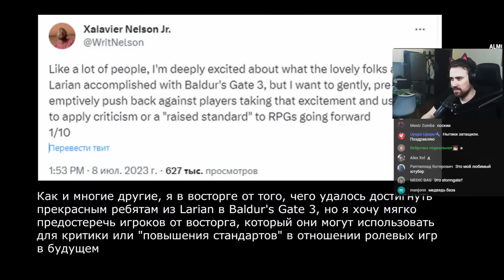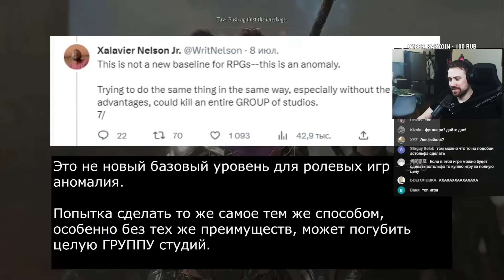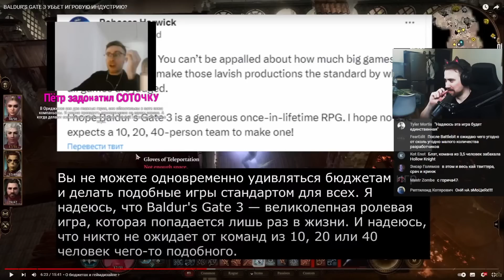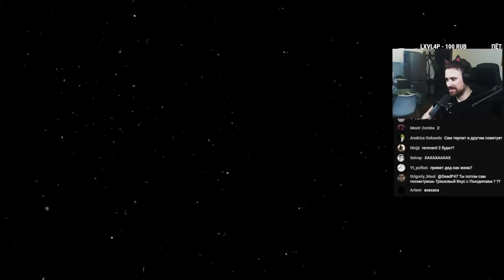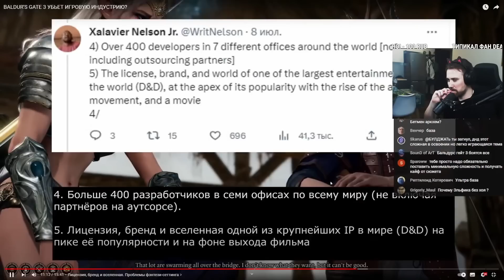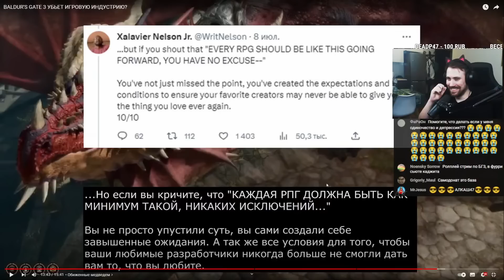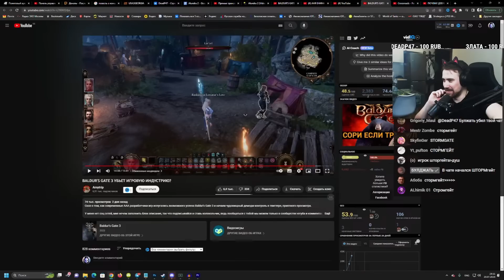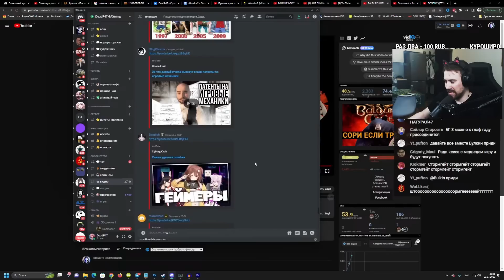DEADP47 СМОТРИТ: BALDUR'S GATE 3 УБЬЕТ ИГРОВУЮ ИНДУСТРИЮ?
Видео с канала - Amytrip @amytrip